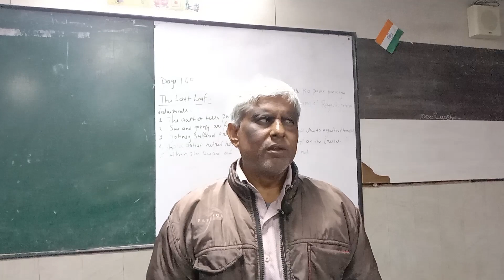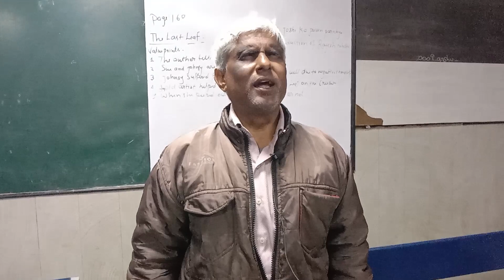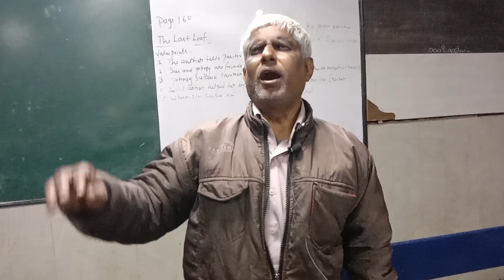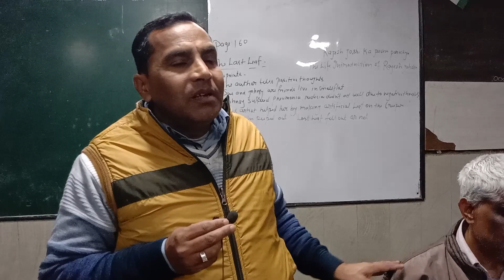Rajesh Joshi par bat cheet dr Vikram gaur rasik